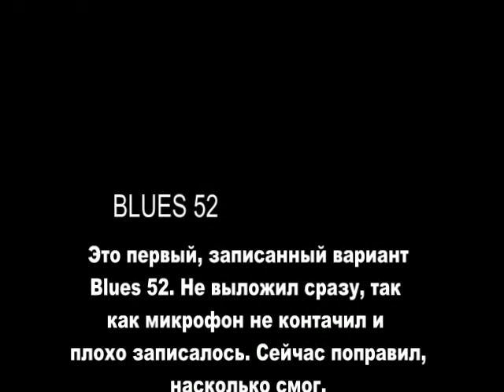Blues 52. Дубль 1. С ривером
Вот первый вариант 52-го блюза. При записи не контачил микрофон. Кое-как поправил записанное. Точно так повторить не получится.